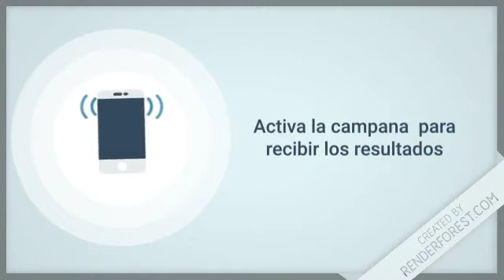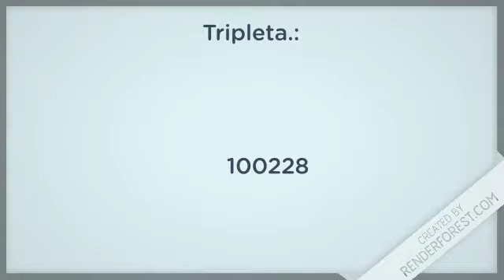Lotería Juega Pega resultados de hoy 24 de Julio en República Dominicana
Resultados de la JuegaPega de hoy 24 de Julio en Todas las Loterías de República Dominicana

Lotería Nacional con sus sorteos:
-  GanaMás
 - Juega + Pega +
 - Lotería Nacional

Lotería Leidsa con sus sorteos:
-  Loto Pool
-  Super Kino TV
- Quiniela Leidsa
- Loto
- Loto Más

 Lotería Real con sus sorteos:
- Loteria Real
-  Loto Real

Lotería Loteka con sus sorteos:
- Loteria Loteka
-  Mega Chances
-  Mega Lotto

Loterías Americanas con sus sorteos:
-  Loteria NewYork
-  Quiniela New York 07:30
-  Mega Millions
-  PowerBall